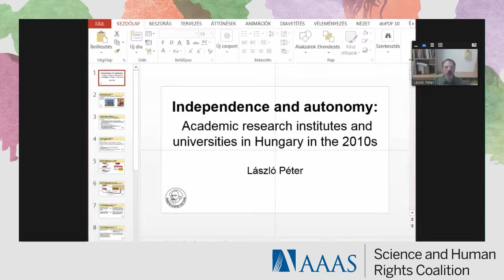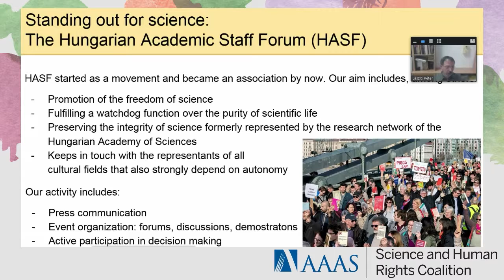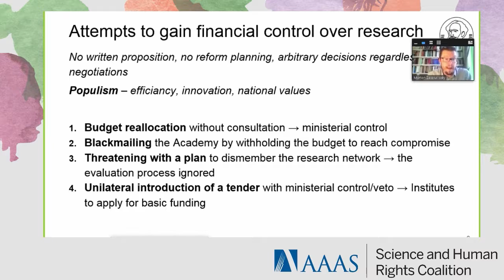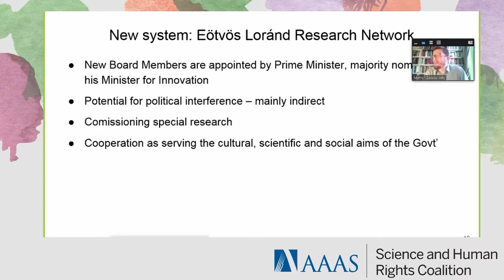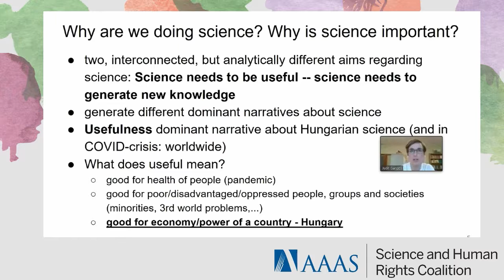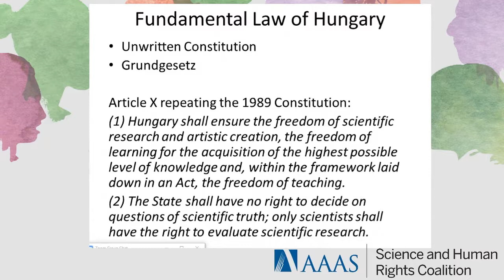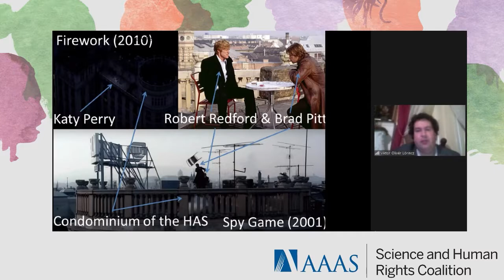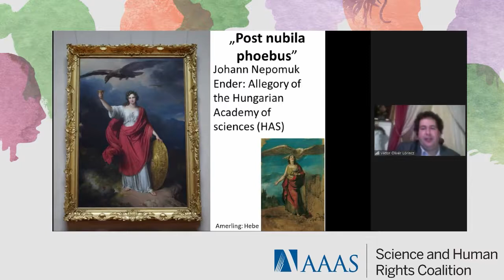The Illiberal State against Science and Culture: The Hungarian Academy of Sciences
Panelists address the Hungarian Government’s 2018 decision to reorganize the Hungarian Academy of Sciences and the 2019 bill that deprived the independent Academy of its research network, placing it under governmental control.